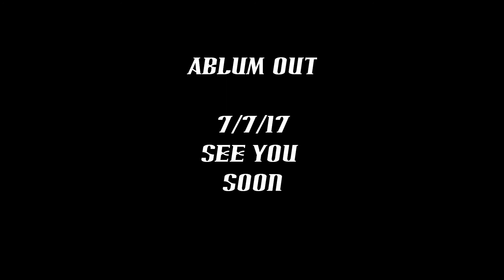Accelerator Tour Promo 2017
FREE OF CONTAINMENT TOUR

7/7 NY, Manhattan - Fat Baby
7/8 MA, Boston - Sammys Patio
7/10 PA, The Irish Pol
7/11 MD, Baltimore - Sidebar
7/12 VA, Richmond - 25 Watt
7/14 NC, Raleigh - The Maywood
7/15 FL, Tampa - The Brass Mug
7/16 FL, Jacksonville - Jack Rabbits
7/18 LA, Louisiana - Siberia

In support of Accelerator's Debut Album Anthropophagy Outbreak Out 7/7/17.